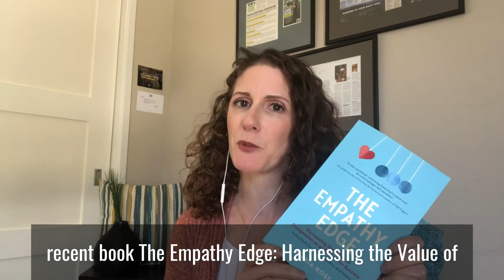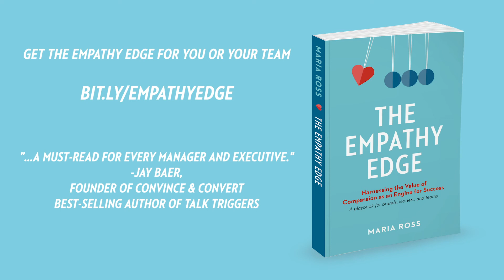How to Be More Empathetic: Tip #2 (Video Series)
📣 7 DAY VIDEO SERIES ALERT! 📣

It's heartening to see so many examples for empathy in action, coming from leaders, brands, and individuals. People stepping up and thriving in this current crisis.

More than that, I'm excited that so many people and the press are CELEBRATING empathy from businesses and executives. Those making sacrifices. Those doing right by their community.

BUT WHAT ABOUT YOU? ME? IN OUR OWN ACTIONS?

How are we as individuals practicing empathy in these hard times?

I made a special 7 part video series for you, based on my book The Empathy Edge. Each day, we'll tap into one specific practice for strengthening your empathy muscle in the work context.